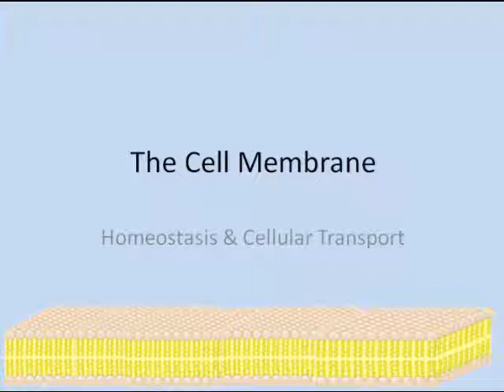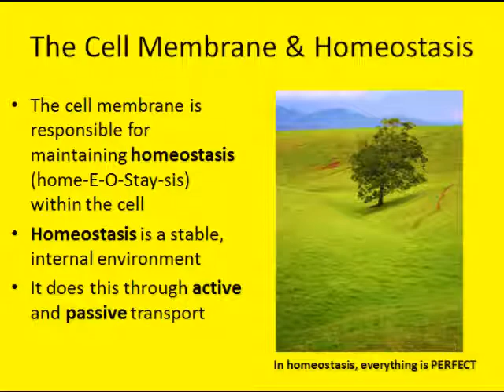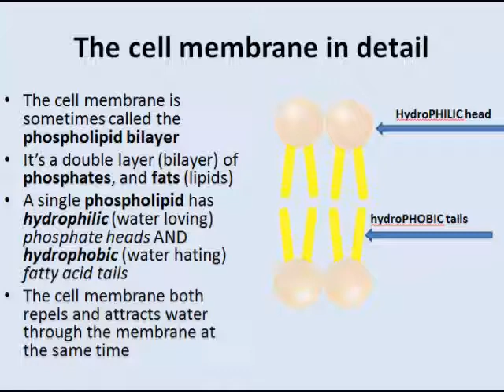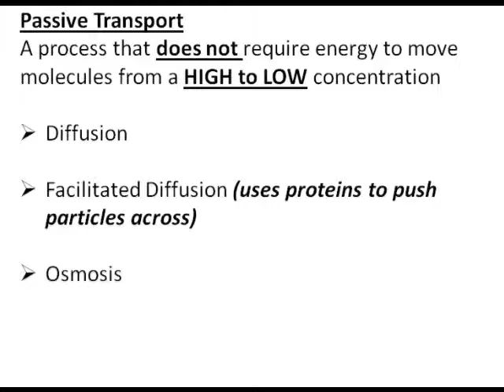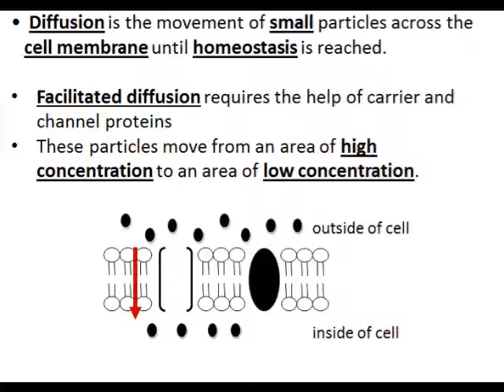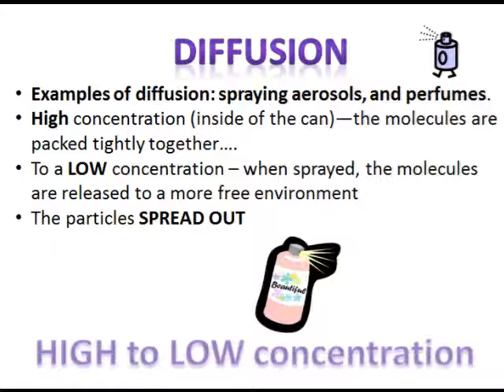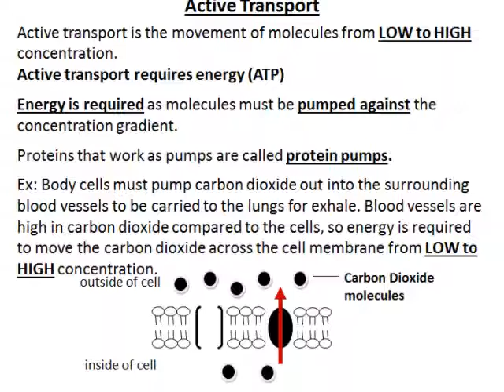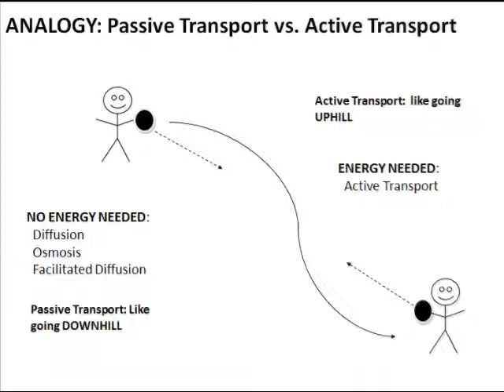Cell Processes Podcast